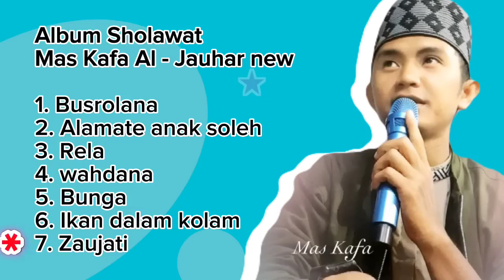Busyrolana, Alamate anak Sholeh || mas Kafa Al Jauhar